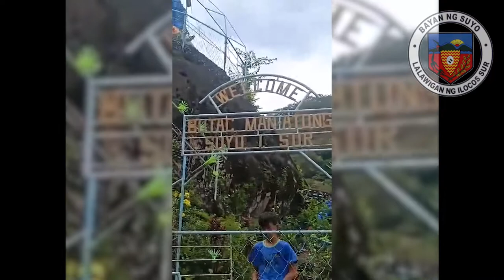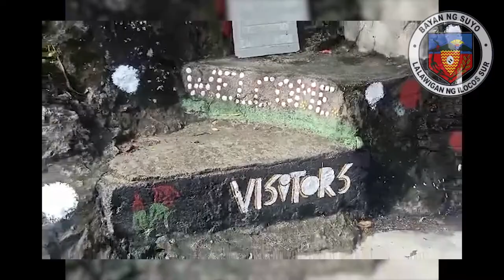OUR LADY OF LOURDES GROTTO | Repainting and Cleaning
Fun2Watch Tvlog

One of my dreams came true to build Our Lady of Lourdes grotto and it was built on top of a boulder in my barangay Man-atong,, province of Ilocos Sur.

I am grateful to my relatives, my cousins, uncles, siblings and some neighbors who also helped make this grotto.

This grotto is not just for me or my family but it is for everyone.

if you want to visit it, just go to this address, Man-atong, SUYO, ILOCOS SUR.

Maraming salamat po sa mga tumulong sa paglilinis, pagpipintura at sa mga nag donate para sa pagpintura.

our lady of lourdes grotto at st. lucy's church
our lady of lourdes grotto st. lucy's
our lady of lourdes grotto at st. lucy's church the bronx ny